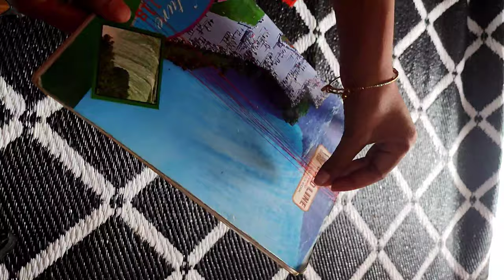DIY Bridal photo bangles | How to make photo bangles